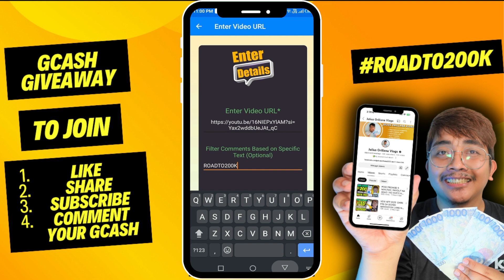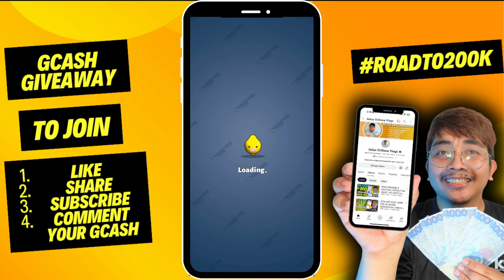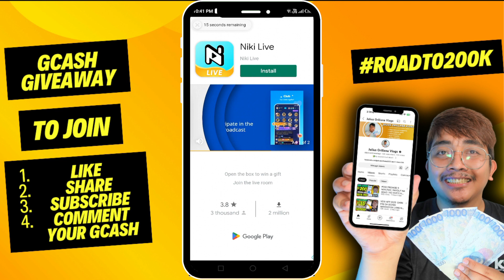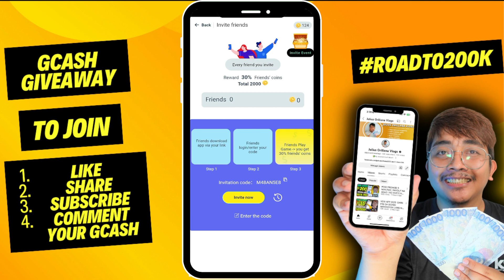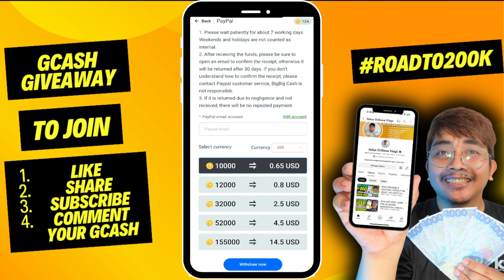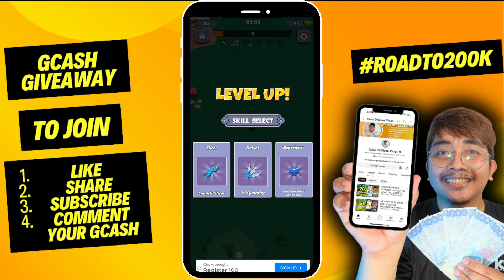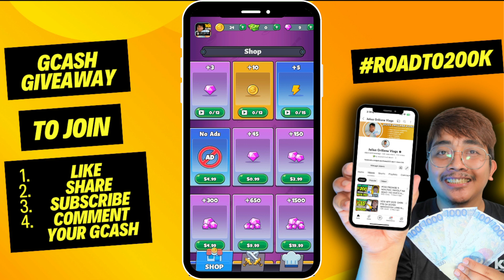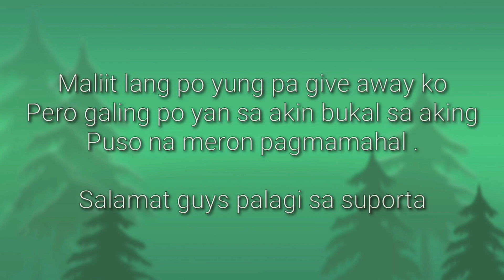EARN FREE GCASH P4,000 FAST PAY OUT sa GCASH #1 LEGIT EARNING APP 2023 ! LIBRENG PERA SA GCASH APP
👉 V4U8XCAZ

📍📍 508439
📍📍 508439
📍📍 508439

Julius,
Julius Vlogs,
Julius Orillana,
philippinestodayapp
philippinestodayapp2023
legitpayingapps
earnmoneyonline
makingmoneyonline
gcashearnmoney
freegcashmoney
freegcashmoneyonline
howtobindgcashnumber
freeearningapp
freeearnmoney
howtoearngcash2023
howtoearnmoneywithgcash2023
gcashlivewithdrawal
gcashapp2023
panokumitasagcash
librengperasagcash
freegcashsaapplicationnato
GCASH
LEGIT APP